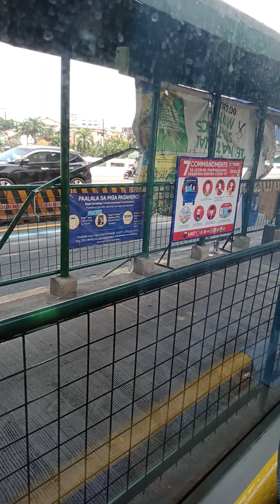EDSACarouselRideNorthBound 4-30,'21(StPetM.RuizJRES, parkMCbsppasay,PNBaRodriguezCorCalderon,E&J,KN)